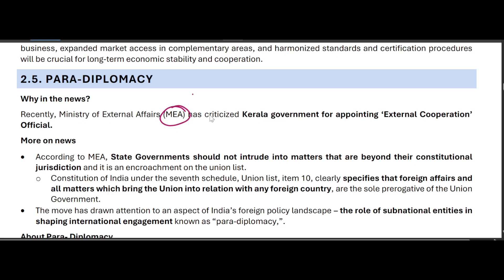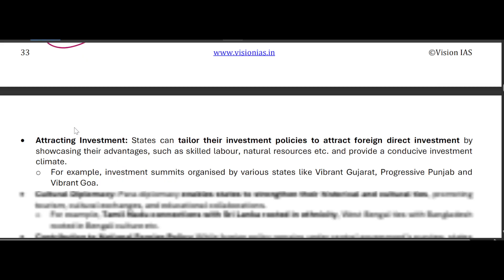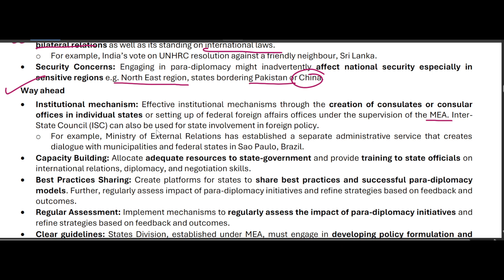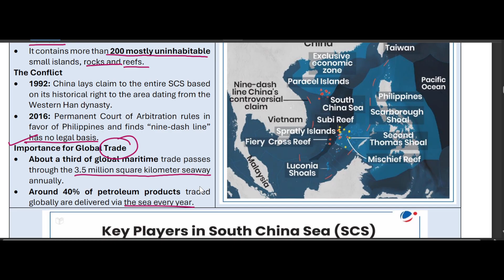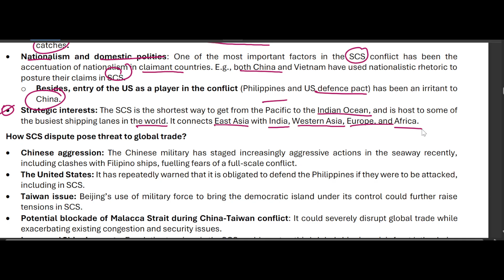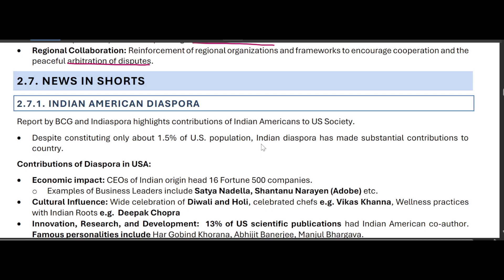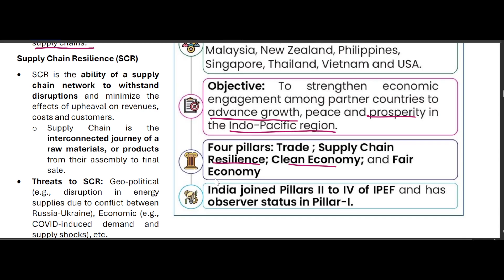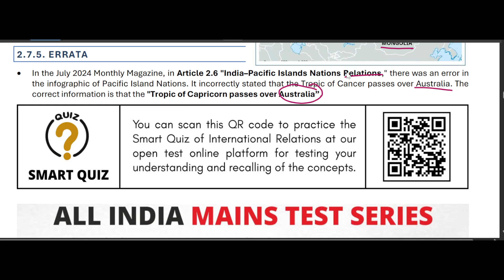(L3)-International relations current affairs by Vision IAS|IR#visionias#currentaffairs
In this video, we dive deep into the latest developments in international relations, exploring key global tensions, diplomatic strategies, and the impact of current events on global stability. From geopolitical conflicts to emerging alliances, we analyze the factors shaping our world today.

Join us as we break down complex issues and discuss their implications for the future.